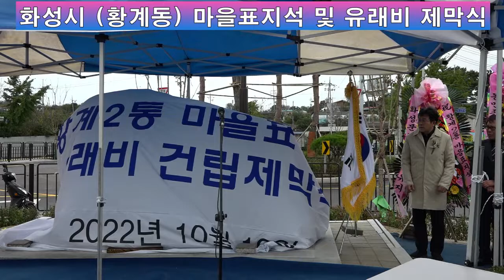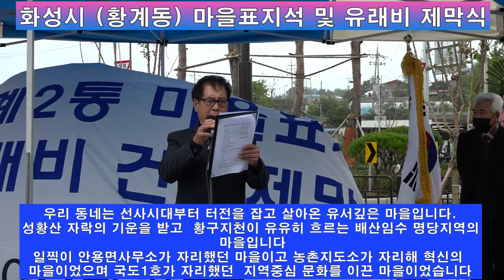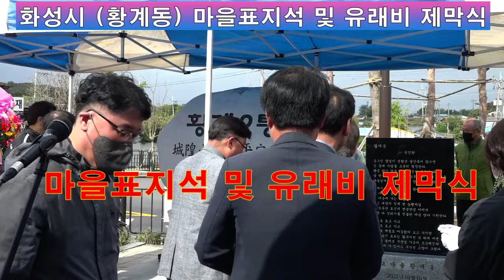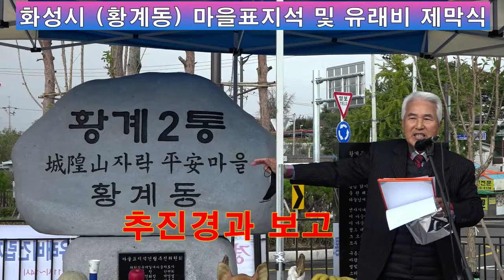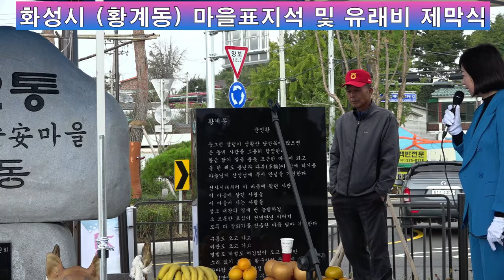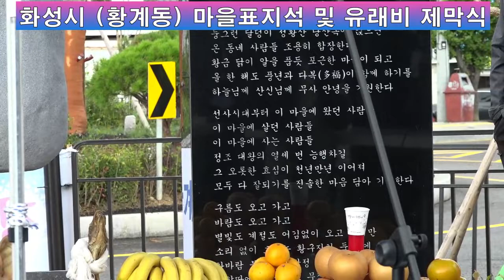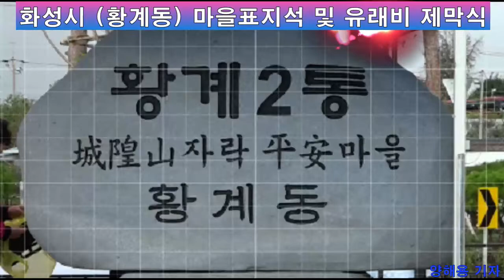화성시 환계2통 마을표지석 및 유래비 제막식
[양해용 기자]=선사시대부터 터전을 잡고 살아온 유서깊은 마을입니다.성황산 자락의 기운을 받고 황구지천이 유유히 흐르는 배산임수 명당지역의 마을 이러고 소개하며 오늘 이 자리가 있기까지 물심양면으로 도움주신 여러분들께 이 자리를 빌어 감사의 인사를 드리며 참석해주신 내 외 빈 여러분께도 다시 한번 감사의 인사를 올린다고 노인회장을 말했다.